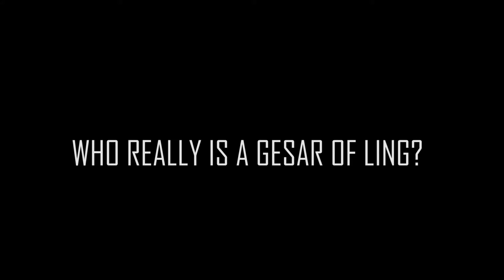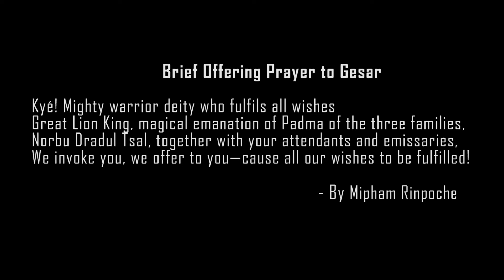Gesar of Ling!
We made a short field trip to Gesar Phodrang (Palace) at Chokyi Gyatso Institute, to learn about the Gesar of ling. Here is a short video compilation of what students learned from the trip.